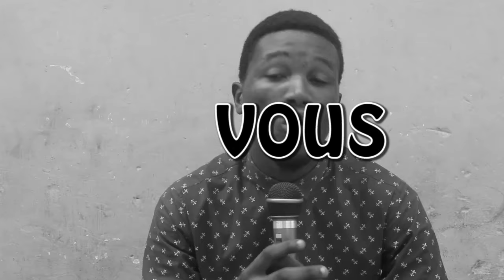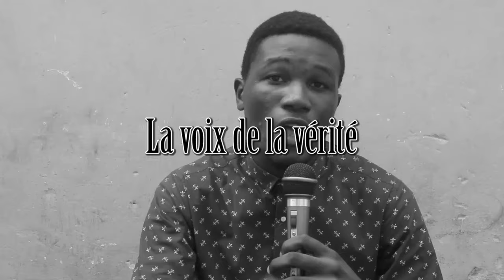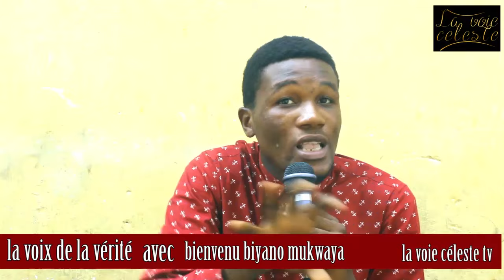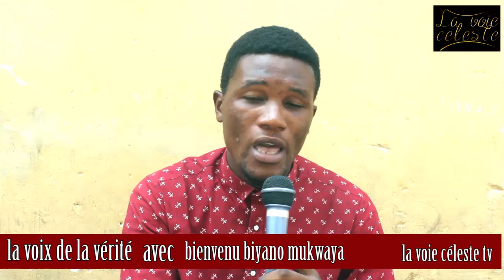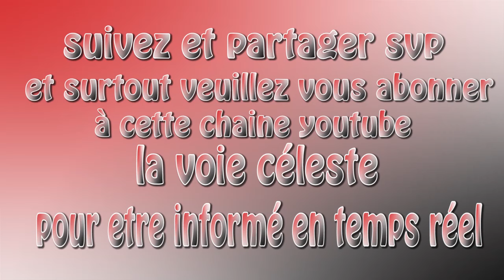Fr José nzita a signé un contrat avec Koffi olomide pour la production mais Sr L'Or mbongo a refusé